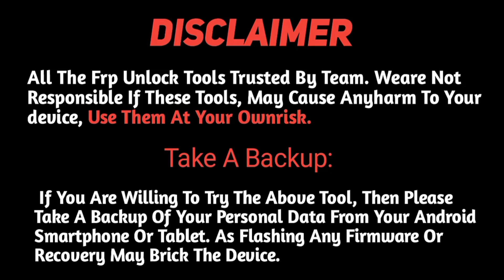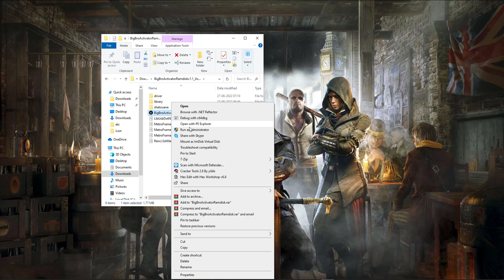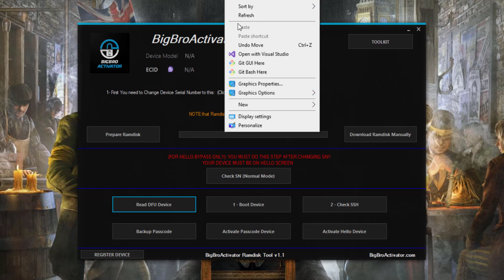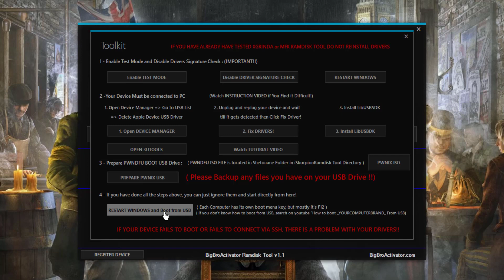BigBroActivator Passcode & Hello iOS 15 Bypass Windows RamDisk Tool v1.1 Released